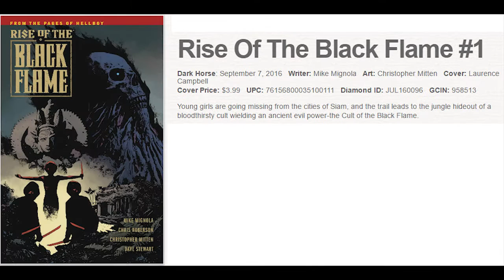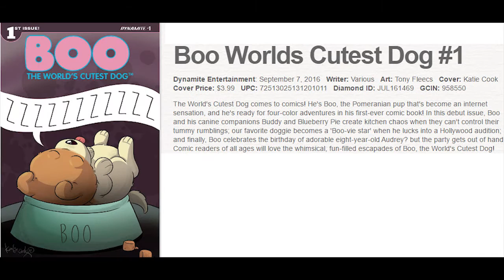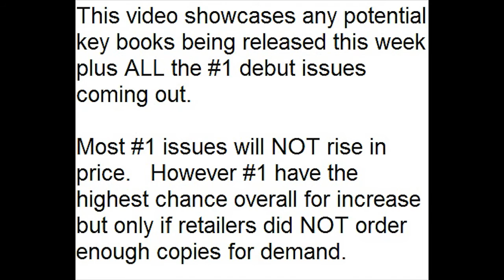2016 New Comics Releases 09 Sept 07 comic book haul speculator picks Supergirl 1 Hardcore Akan Glitt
we ship within USA and Canada and we also ship worldwide and yes we take paypal
Investing in comic books and comics market reports charts analyzing this weeks new release comic book wednesday releases hot new books on the shelves in stores available today.
CBSI Comics Investing in Comic Books Speculating collectors flippers The Mint Sequitur Comics Heating Up CHU this weeks comics releases new in stores wednesday warriors